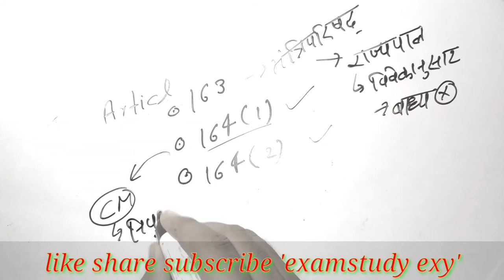चर्चितअनुच्छेदArticleवार्षिकांक||जून 2019 से अबतक चर्चित महत्वपूर्ण संवैधानिकअनुच्छेद examstudy exy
इस वीडियो में जून 2019 से चर्चा में रहे प्रमुख संवैधानिक अनुच्छेद जोकि विभिन्न प्रतियोगी परीक्षाओं के लिहाज से अति महत्वपूर्ण हैं को डिस्कस किया गया है